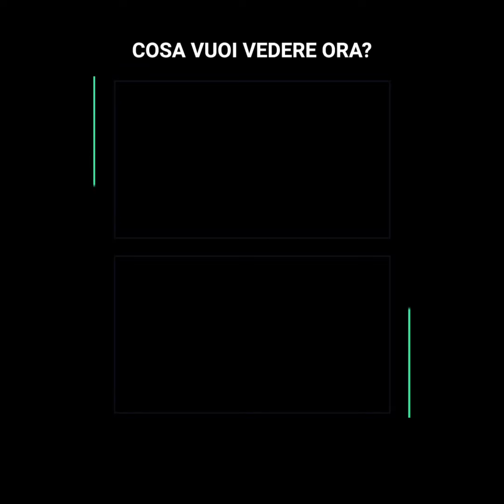Britney Spears annuncia il suo fidanzamento con Sam Asghari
Britney Spears ha comunicato una notizia incredibile ai suoi follower. La regina del pop stava attraversando il suo periodo più buio: la lotta per la tutela del padre sembrava persa e suo padre non sembrava cedere nel voler controllare la sua vita. Tuttavia, Jamie Spears ha finalmente deciso di liberarla e ora la cantante ha realizzato un sogno che coltivava da anni... Annunciando una fantastica notizia insieme al suo compagno Sam Asghari!